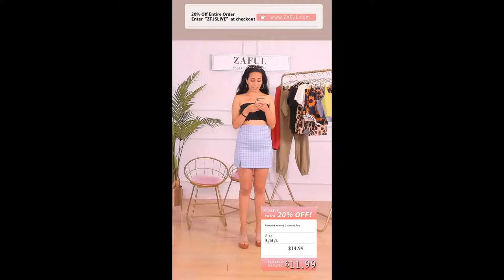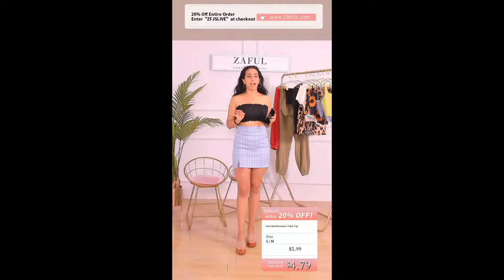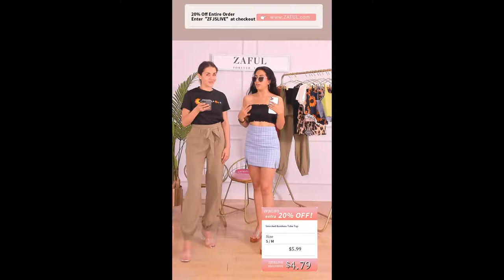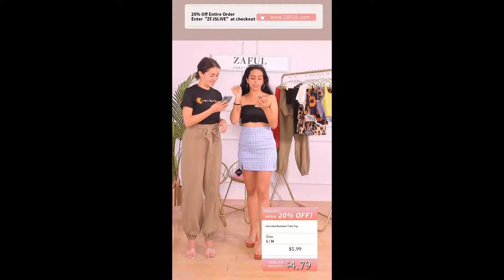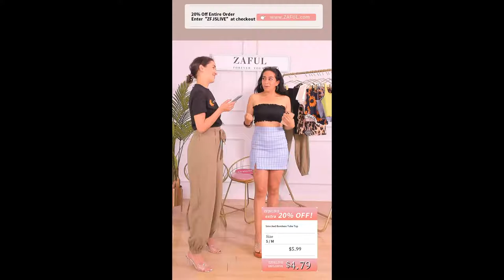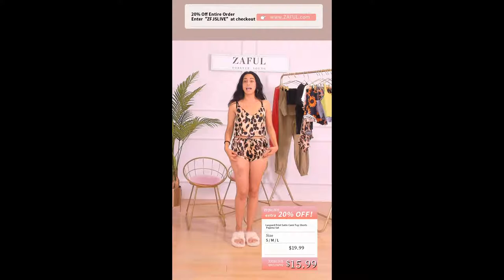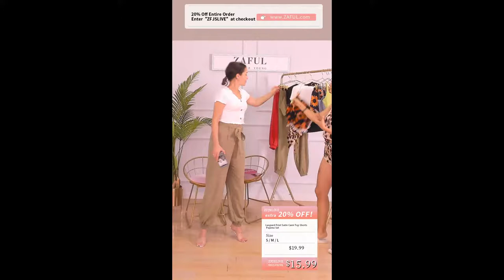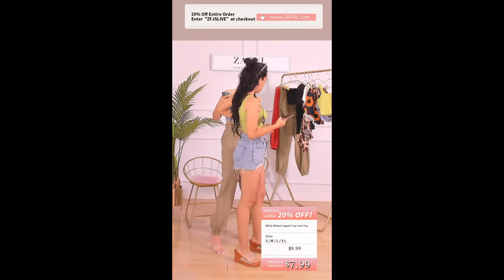ZAFUL LIVE | Enjoy 20% OFF with The Code "ZFJSLIVE"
Enjoy your Summer Time
Use the code "ZFJSLIVE" Get Extra 20% OFF Here(24 hours limit)